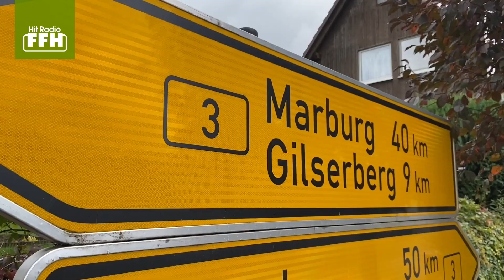Lebensgefahr: Angesägte Bäume an der B3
Wie die Polizei darauf reagiert:
FFHReporter Marcel Ruge spricht mit Polizeisprecher Markus Brettschneider.